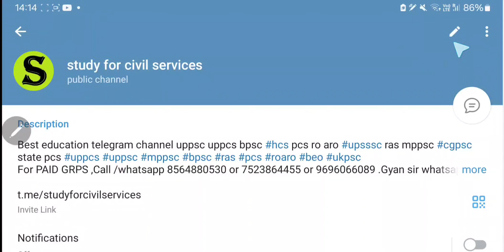uppcs 2024 Prelims Latest News Update Admit Card ? | uppsc ro aro 2023 Re exam BIG UPDATE 😲 😱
RO ARO exam Biggest Latest news Update ? Kya hoga RO aro ka ? Uppcs 2024 Prelims Kya Fir se Talega ? 😲😱 SHOCKING 💔